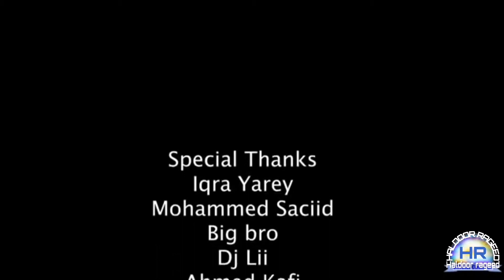HEES CUSUB 2020 IIDLE YARE IYO JIHAAN DIAMOND LIX KUN IYO LIX BOQOL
Hees saynab cige

Music cujeer cajami
HEES lixkun iyo LIX boqol
Directed najiib yussuf
HALDOOR RAGEED